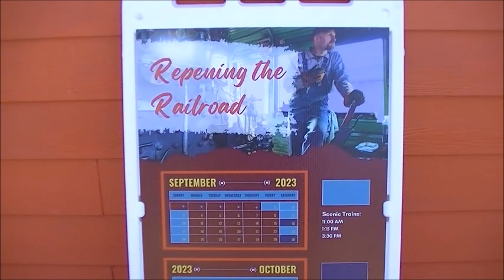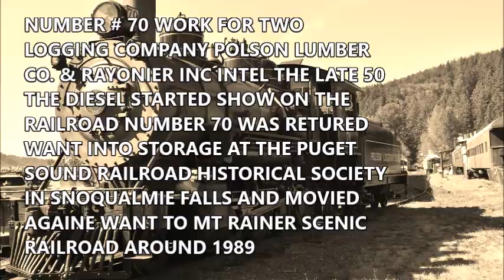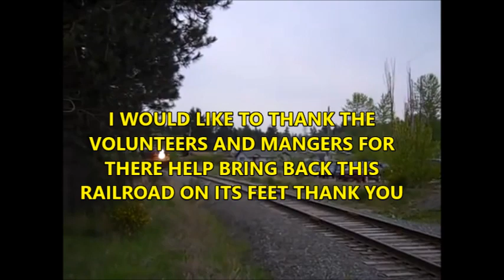The Return Of The Mt Rainier Scenic Railroad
MRSR know as the MT Rainer Scenic Railroad finely returns to operations most all the rolling stock and locomotive in good shape from all that time hasn't moved for some time and now it's back 😃 we going to check it out Polson lumber Co #70 this locomotive has good whistle you going to love it even it's history on the video I tell you about even some videos when railfaning as I was volunteer for MRSR so any ways enjoy the video make a comment (( A notice the whistle is an Ashton 6 inch 3 chime off of there 2-8-2 porter no# 5 steam locomotive of course the two ex: Southern pacific commuter cars is from the Oregon pacific & eastern railroad years ago))